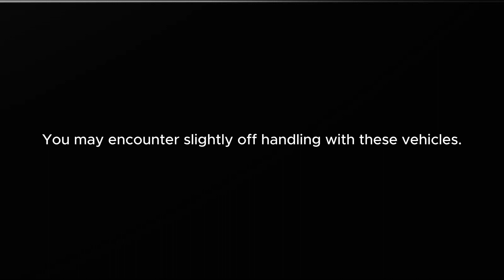FiveM Shelby Cobra Muscle Car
Experience legendary performance with our FiveM Shelby Cobra Muscle Car. Iconic design, superior speed, and advanced mods make it the ultimate choice for gamers.